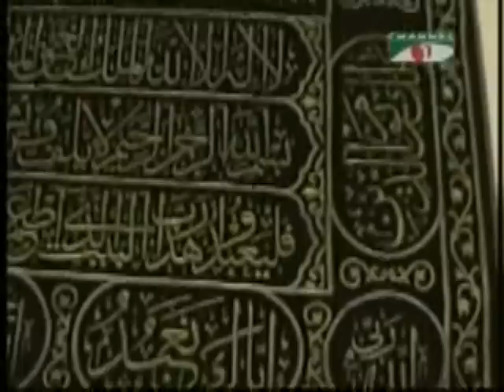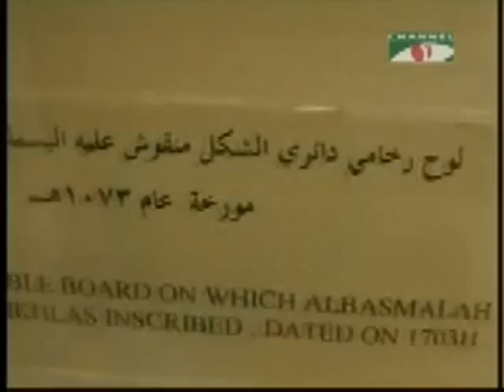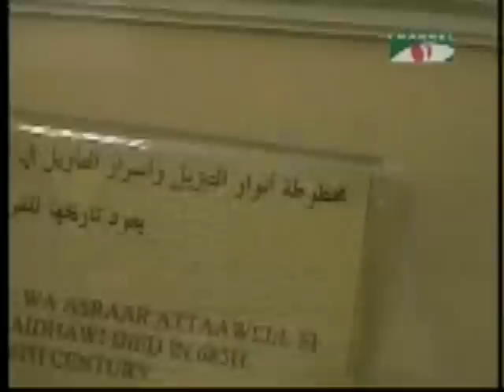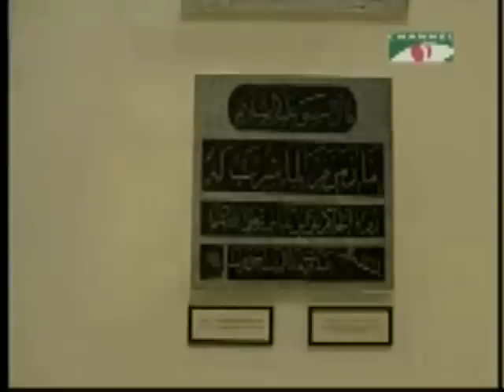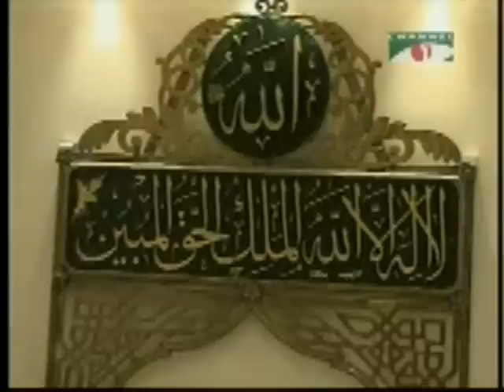Bangla - Life of Muhammed (S) Part 11 of 14 Channel I - Bangladesh TV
Directed by  Shaik Shiraz